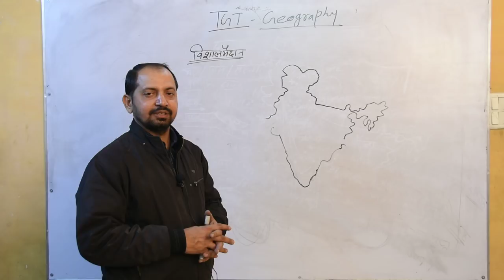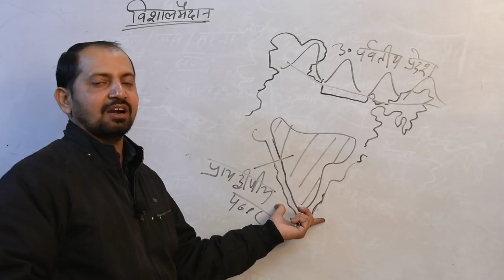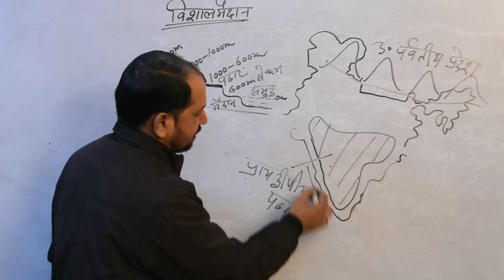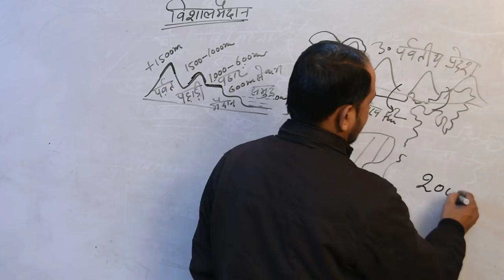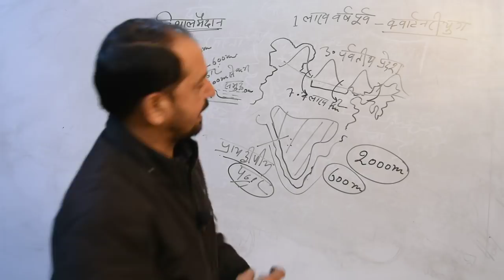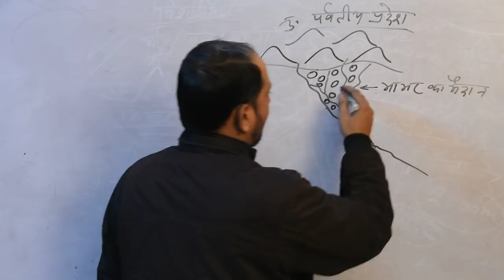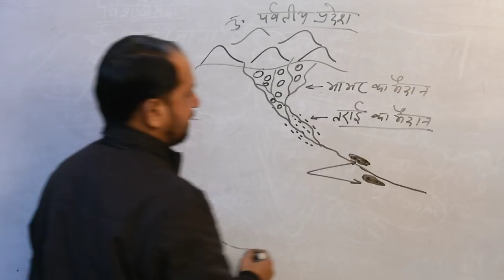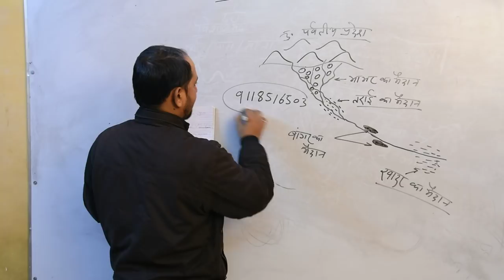TGT GEO - 8